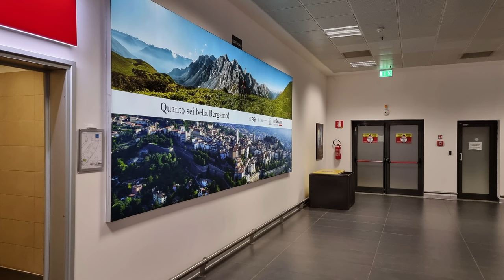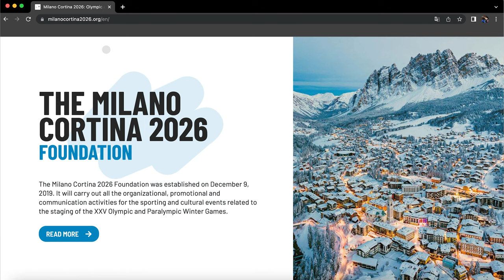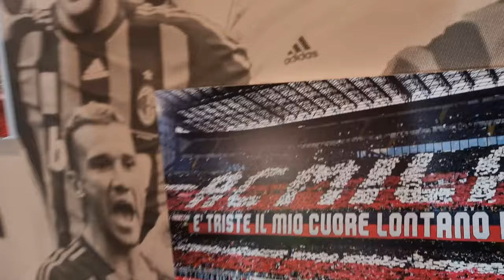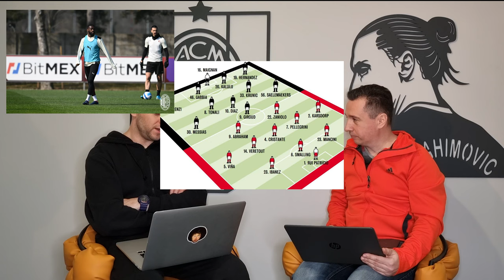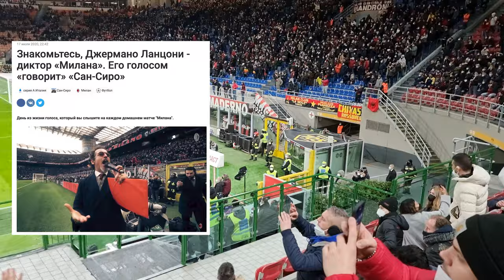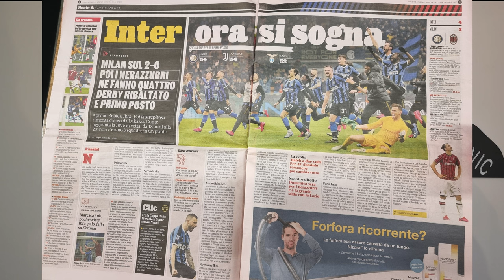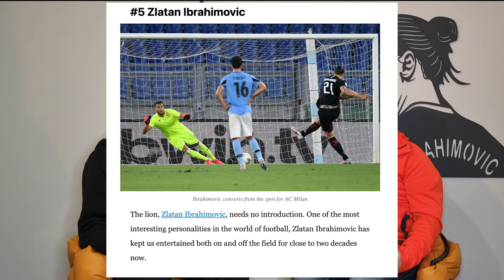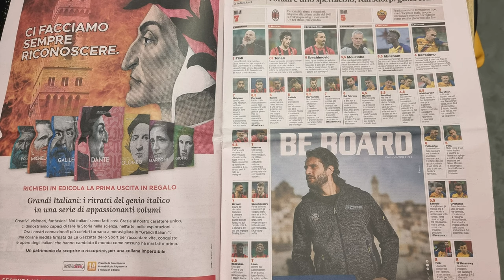ФУТБОЛЬНЫЙ ЕВРОТУР III - ФК МИЛАН - ФК РОМА 3:1 ОБЗОР|AC Milan vs AS Roma 3:1|Live Reaction San Siro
МАТЧ ФК МИЛАН - ОБЗОР ВЖИВУЮ С ТРИБУН САН-СИРО!

ЕДЕМ, ТОЧНЕЕ ЛЕТИМ ДАЛЬШЕ!

ВОТ МЫ И В ИТАЛИИ - ГЛАВНАЯ ЦЕЛЬ ПОЕЗДКИ ВЫПОЛНЕНА! ВМЕСТЕ С ВАМИ ГУЛЯЕМ ПО СТОЛИЦЕ РЕГИОНА ЛОМБАРДИЯ, СМОТРИМ МУРАЛЫ И ИЗУЧАЕМ ОКРЕСТНОСТИ САН-СИРО, ЦЕНТР МИЛАНА, ПОСЕЩАЕМ КЛУБНЫЙ МАГАЗИН И ГЛАВНЫЙ МАТЧ ТУРА МИЛАН-РОМА!

ПРОТИВОСТОЯНИЕ СУПЕРЗВЕЗД МИРОВОГО ФУТБОЛА ЗЛАТАНА ИБРАГИМОВИЧА С ЖОЗЕ МОУРИНЬЮ, ДОБРЫЕ БОЛЕЛЬЩИКИ ИНТЕРА И МУДАКИ НА ДОРОГАХ, ЗВЕЗДНЫЙ ДИКТОР МИЛАНА. СЕРИЯ А И КУМИРЫ ПРЯМО С ЗРИТЕЛЬНОГО МЕСТА САН СИРО, ПОЛНОЕ ПОГРУЖЕНИЕ В ИГРУ!)

МИЛАН СПЕШИТ ЗА СКУДЕТТО, А МЫ ЗА НИМ)  ДАЛЬШЕ ЧЕРЕЗ ФЛОРЕНЦИЮ В ВЕНЕЦИЮ НА МАТЧ С МЕСТНЫМ КЛУБОМ!

СМОТРИТЕ 3 ЧАСТЬ ФУТБОЛЬНОГО ЕВРОТУРА И УВИДИТЕ ВСЕ САМИ!

 "ФК "МИЛАН" — "ФК "РОМА"

Тайминг:

00:00 –В этой серии
01:31 – Вступление, подписывайтесь
02:31– Мы в Италии
04:53 – Едем в отель к фану Интера, узнаем где живет Жозе
06:59 – Прогулка до стадио, предматчевые расклады
08:09 – Сан-Сиро своими глазами в деталях
12:32 -  Муралы и граффити, изучаем окрестности
14:48 – Эпик Фейл!
15:45 – Центр Милана и фан шоп, сумасшедшие очереди
17:52 – Сравниваем несравнимое
18:58 – Миланские мудаки
19:52 – У стадиона перед игрой, столпотворение
22:22 - Петарды-фаны Ромы, а мы прорвались на стадион, смотрим разминку
24:58 - Предматчевая аналитика от Алексея, Ибра против Жозе
27:09 - Шоу, объявление состава, Ибру встречают громче всех!
31:10 - Гимн Сериала
32:02 - Гол Жиру
34:24 - МЕССИас, диктор Милана зажигает
35:10 - Рома пытает переломить игру, самый нелюбимый счёт Фабио Капелло
36:30 - Абрахам забивает, психологические проблемы Ромы
38:52 - Меньянище
39:21 - Держите меня 7ро, петарды фанов Ромы
41:05 - Штанги, перекладины, страсти
41:55 - Ол айз он Златан
44:56 - Ассист Бога, Рафа-ракета
46:11 - Памятник Рую
48:54 - Открытая тренировка Милана
50:00 - Впечатления
50:37 - Дорога в Ренессанс, встретимся в Венеции!

▰▰▰▰▰▰▰▰▰▰ КОПИРАЙТ▰▰▰

Фото и материалы с сайтов

SPORTS.RU